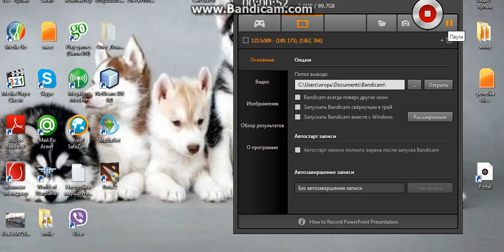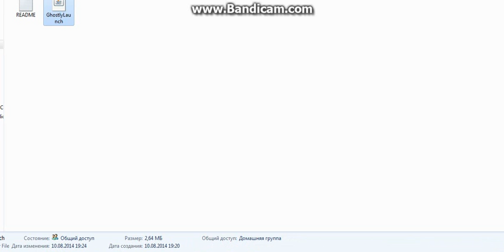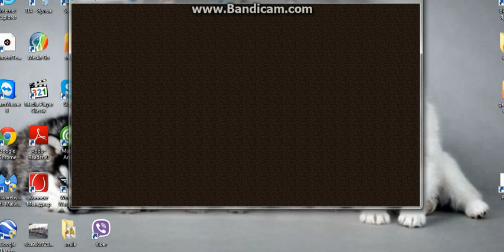ОБЗОР|MINECRAFT SERVER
Разверни,тут котейка!:3
прохожу типо minecraft,happy wheels,SAS3 и Call Of Duty =)
Skype:mrdivdiz
веб:ghostly.esy.es
Открыт сервер майнкрафт айпи 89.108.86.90:25583